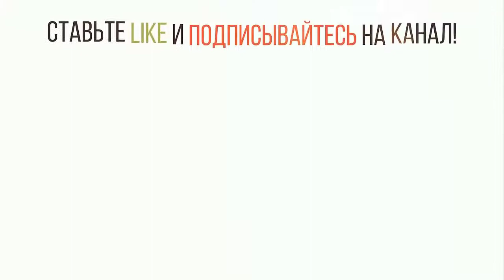Бесплодие. Причины бесплодия. Альтернативное лечение бесплодия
В последние месяцы в моей практике было несколько успешных случаев решение проблемы бесплодия у женщин. Я решил поделиться своим опытом со своими пациентами наверняка он вам будет полезен.

Бесплодием считается состояние когда семейная пара не может забеременеть в течение года. В последние годы эта проблема становится распространенной в том числе и из-за ухудшения экологии химизации продуктов питания и ослабление иммунитета.